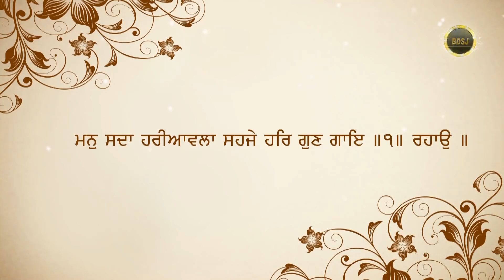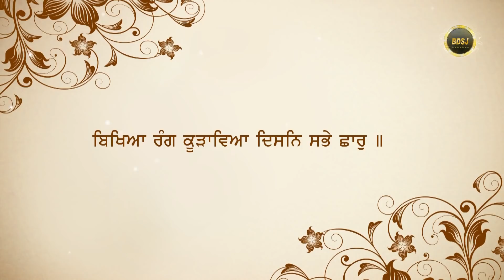Is shareer to kihre kam laiye ki jeevan safal ho jaaye ? | Bhai Gursharan Singh Ji Ludhiana Wale |HD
Title: In what way the body is to be utilized that life becomes fruitful ? {ਇਸ ਸਰੀਰ ਤੋਂ ਕਿਹੜੇ ਕੰਮ ਲਈਏ ਕਿ ਜੀਵਨ ਸਫਲ ਹੋ ਜਾਏ ?}
Album : Saawan Sarsi Kaamni